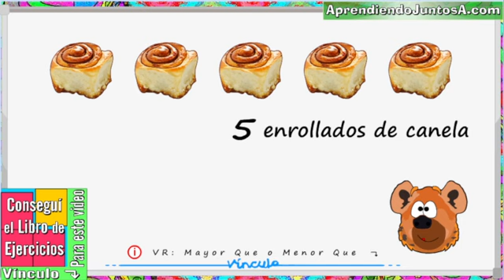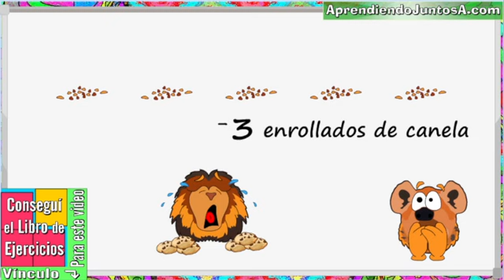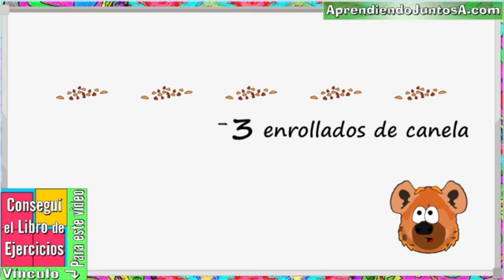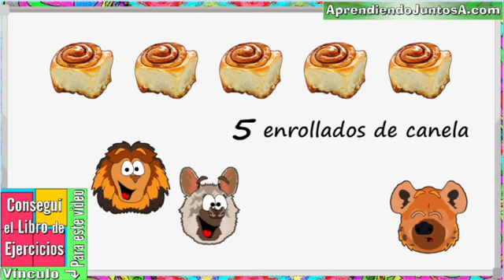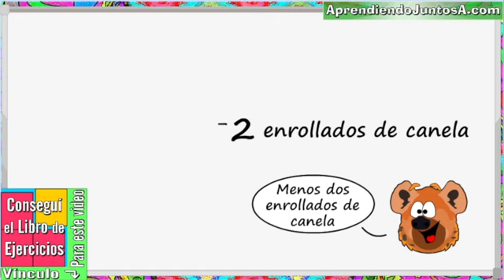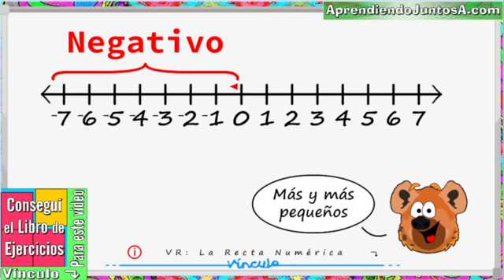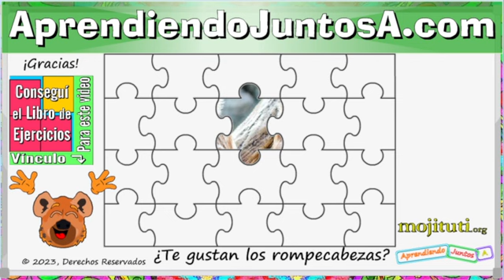Números Negativos, explicado con claridad.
En este video, repasaremos Números Negativos con la ayuda de Daniel, nuestro amigo Mojituti.
Este repaso pretende refrescarte la memoria sobre la metodología que aprendiste tiempo atrás; y, reforzar lo que te enseñaron en el aula, para que podás ayudarles a otros con el tema.

Espero que nuestro amigo Mojituti y yo hayamos podido ayudarte con este tema matemático.

~Daniel es una hiena.  El sonido que escuchás en el video, es uno de los que hacen las hienas en la vida real.~
Podés detener el video en cualquier momento mientras trabajás la materia en el libro.

Podés transferir la imagen a más de mil productos.
¡Modificalo tanto como querrás!
¿Te gustan los rompecabezas?

Si cambiás el tamaño del rompecabezas, ¡aseguráte de ajustarle el tamaño a la imagen!  Los rompecabezas están predeterminados al tamaño más grande de 1014 piezas.  Los rompecabezas más pequeños son más económicos.

¿Te gustó la Mandala?
Date un descanso, colorea y relájate con la colección 5-en-1 de Mandalas Místicas que encontrarás en: